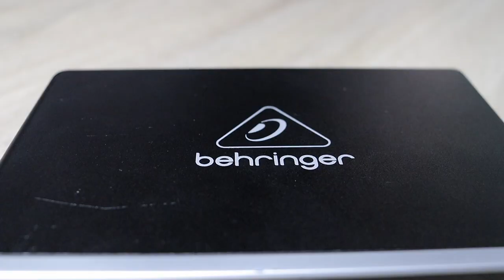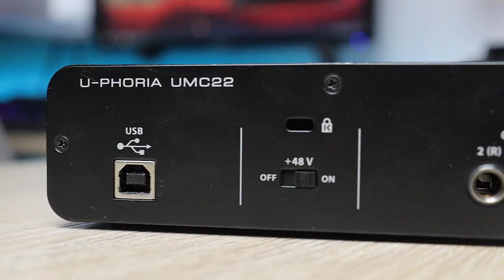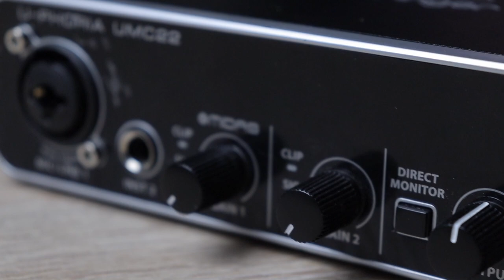BEHRINGER U-PHORIA UMC22 - NAJLEPSZY TANI INTERFEJS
BEHRINGER U-PHORIA UMC22, moim zdaniem najlepszy interfejs na początek działalności na YouTube, twitch, czy podcastu. Za bardzo niewielkie pieniądze dostajemy kartę dźwiękową, która zapewnia nam wszystko czego potrzebujemy do takich właśnie zadań, co prawda jeśli nasze wymagania wzrosną będziemy musieli ją wymienić, ale nie znajdzie się lepsza karta dźwiękowa na start.

Jeśli masz pytania zostaw komentarz, postaram się rozwiać wszelkie wątpliwości, zostaw też like'a i zasubskrybuj kanał po więcej filmów związanych z nagłośnieniem, studiem i wszystkim co związane z prowadzeniem własnej firmy!

Mój sprzęt:
Canon 250D